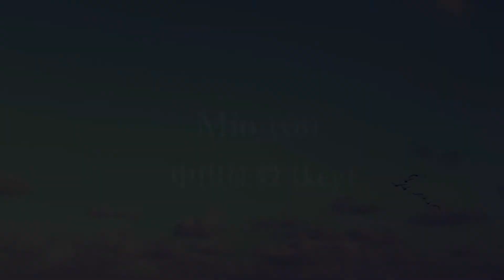美しい人よ (大貫妙子）COVER Mio (Live ver.)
最新アルバム『kaleidoscope』配信開始されました！

2nd アルバム「Skylight Waltz」発売中